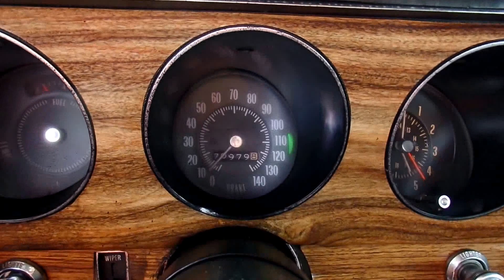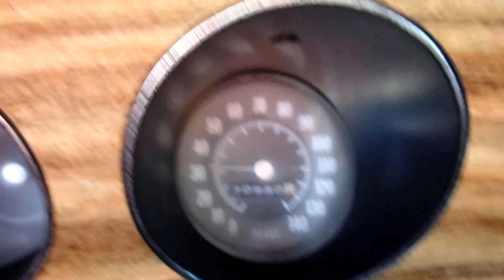American Muscle Cars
New Location
607 S. Vermont St